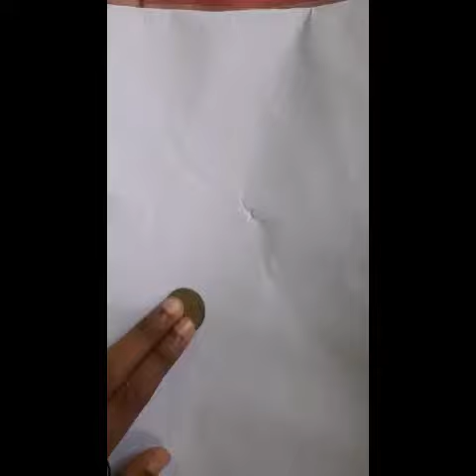simple car drawing for begginers